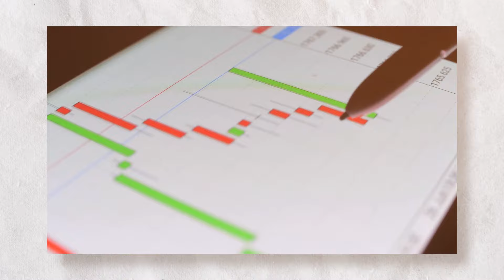Trading Tips for Beginners👆 | Deepak Wadhwa, Sourabh, Arjun